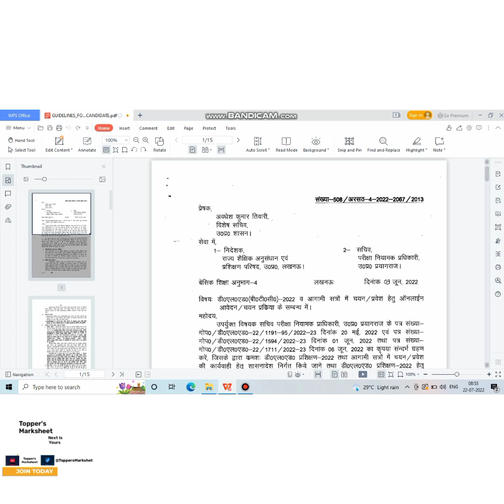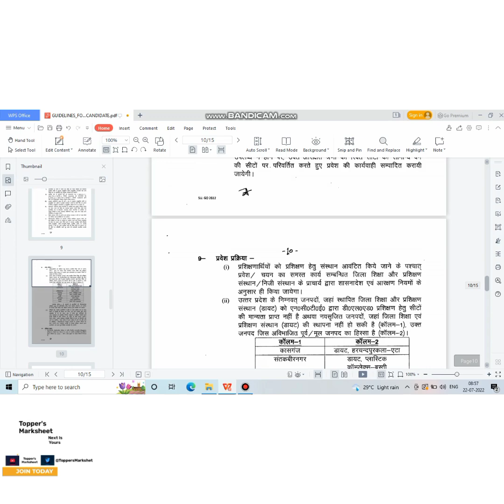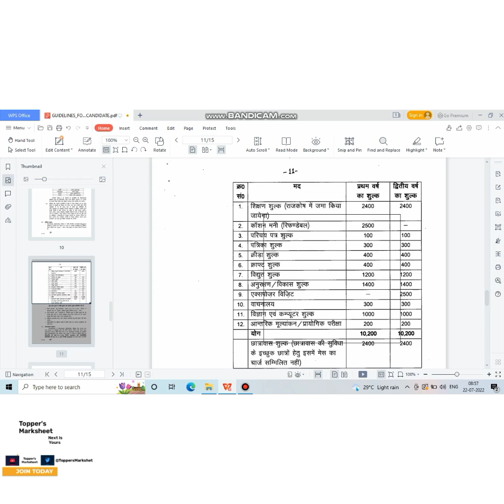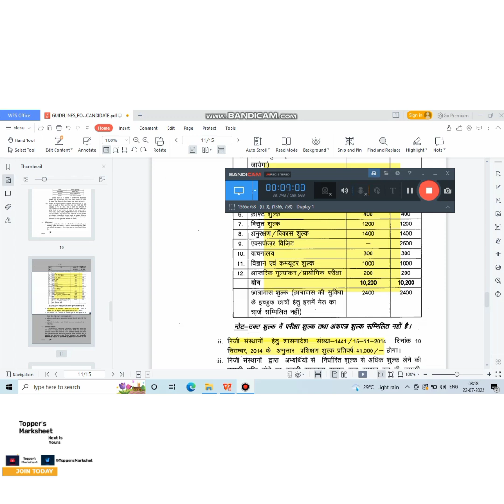यहां की डिग्री अमान्य है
सावधान । इन राज्यों की डिग्री अमान्य है ।